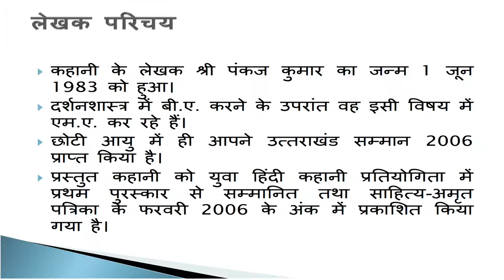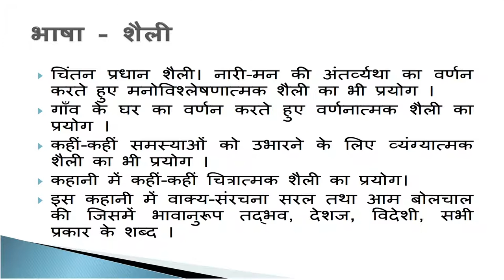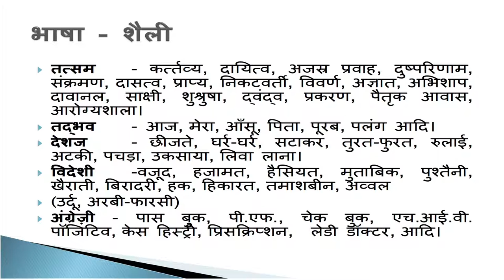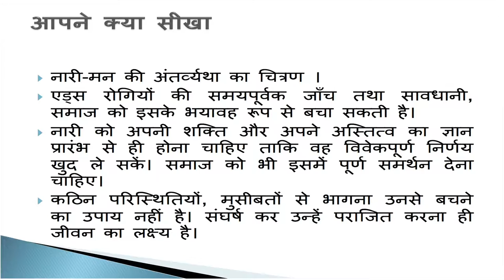15 अनुराधा Sr. Secondary 301